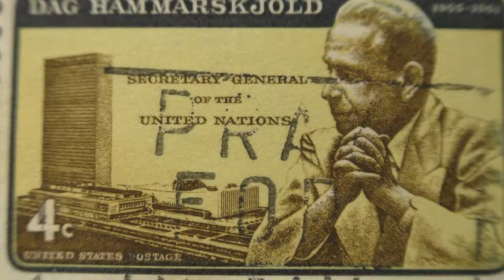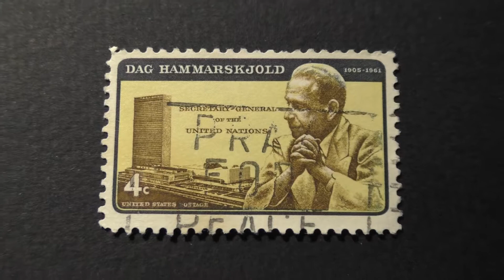Postage stamp. USA. Dag Hammarskjold 1905-1961. Secretary general of the United Nations. Price 4 c.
Postage stamp. USA. Dag Hammarskjold 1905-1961. Secretary general of the United Nations. Price 4 cents.